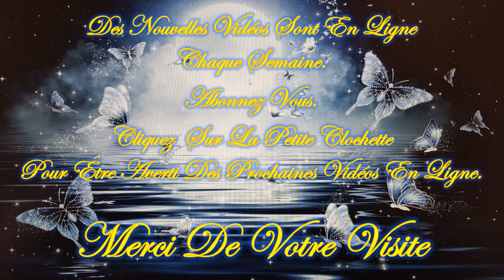❤️🕯️Message Intemporel de ce Mardi 9 Juillet 2024 🕯️❤️ Je t'invite à le découvrir💚🌹🌹🌹